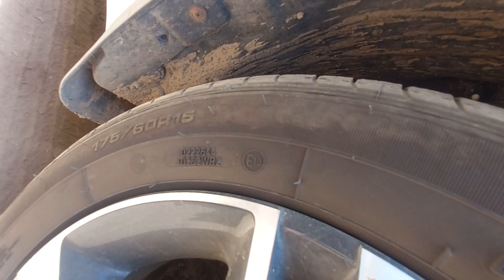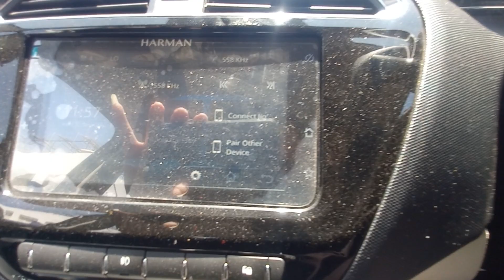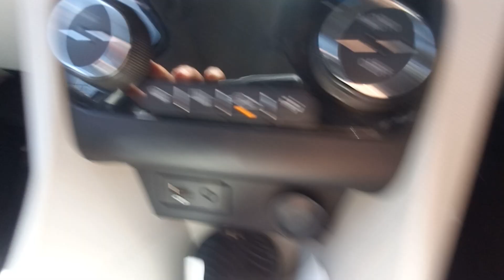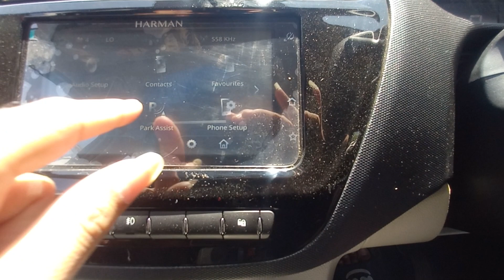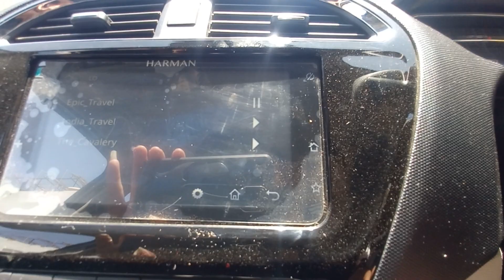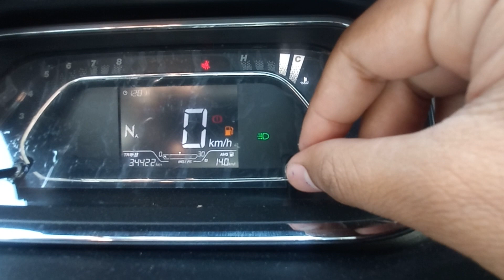Tata Tiago XZA Plus AMT:7.60 Lakhs Real Life Review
Tata Tiago XZ Plus:7.05 Lakhs Real Life Review
Specifications
Engine Type:1.2 L Revotron
Displacement (cc):1199
Max Power:84.82bhp@6000rpm
Max Torque:113Nm@3300rpm
No. of cylinder:3
Valves Per Cylinder:4
TransmissionType:Manual
Gear Box:5-Speed
Fuel Type:Petrol
Petrol Mileage (ARAI):19.01
Petrol Fuel Tank Capacity (Litres):35.0
Emission Norm Compliance:BS VI
Length (mm):3765
Width (mm):1677
Height (mm):1535
Seating Capacity:5
Ground Clearance Unladen (mm):170
Wheel Base (mm):2400
Kerb Weight (Kg):982